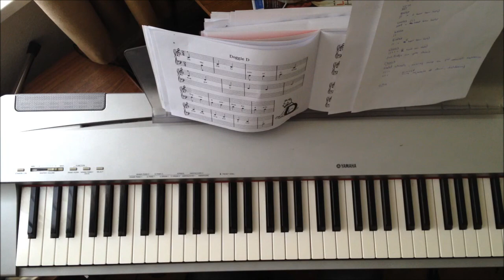Play Keyboard - Wildwood HD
I promise that the tutorials we share on our blog are better than this video. Our friend who made this video is still quite a beginner :)

Video Credits: A friend made this video for us and gave us exclusive rights to it.